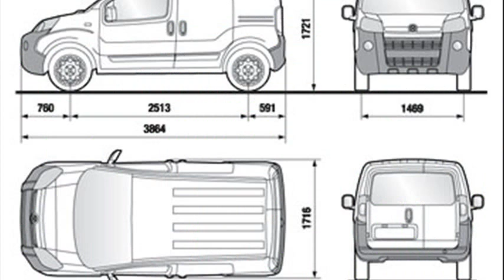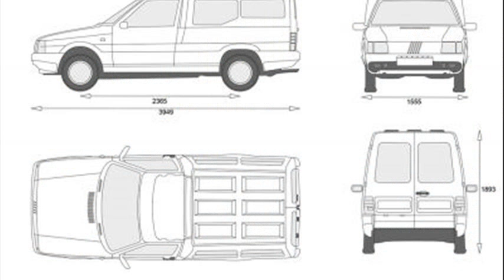fiat fiorino dimensions